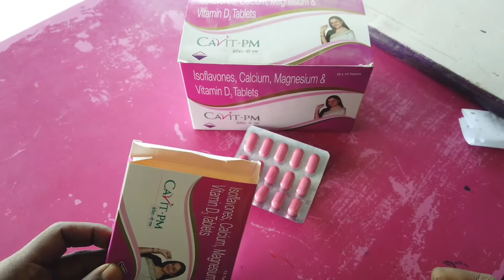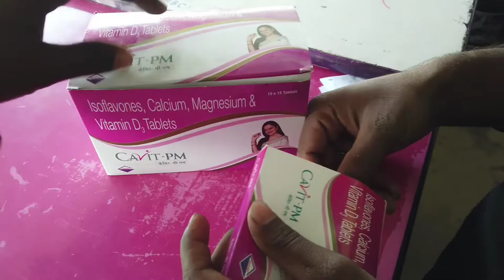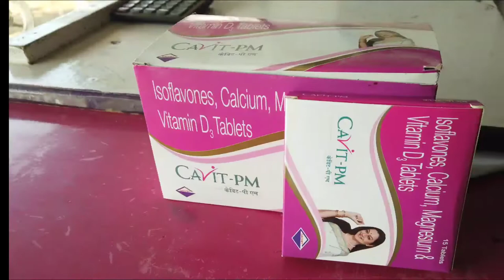CAVIT-PM USES IN HINDI || CAVIT-PM USES RIVIEW || side-effects || dose || benifits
Cavit PM Tablet is a calcium supplement which contains Calcium carbonate, Magnesium oxide, Isoflavone, and Vitamin D3. Due to a decrease in estrogen production after menopause, women's bodies are less able to retain calcium from dietary sources. Calcium supplementation has been used to prevent this calcium depletion, maintain bone mass, and prevent and treat osteoporosis .  I'm using VideoAdKing! Get the free app at  Site name : audionautix

I AM NOT OWNER OF SOME CONTENT WHICH I USED IN MY VIDEO. ALL RESOURCE LIKE PICTURE OR VIDEO FROM GOOGLE OR ANY OTHER HELPFUL SITE WHICH HELP US TO EXPLAIN OUR VIDEO NICELY OR DEEPLY . SO I CREDIT TO MY ALL WORK TO GOOGLE OR ANY OTHER HELPFUL SITE . THANKS I HOPE ALL OWNER UNDERSTAND TO ME. IF I USED SOME CONTENT IN MY VIDEOS .